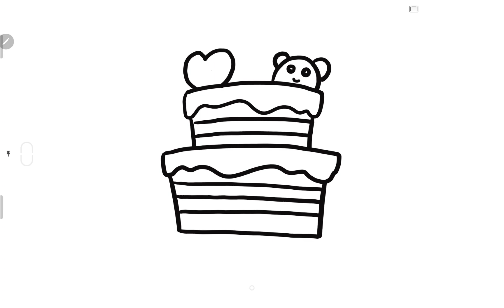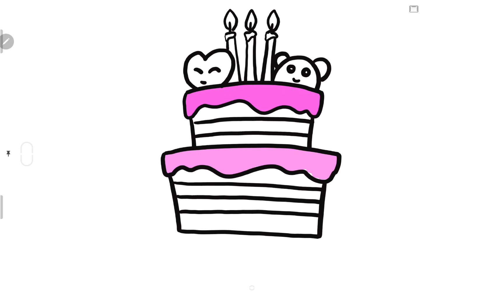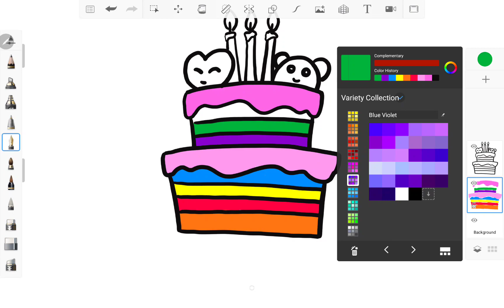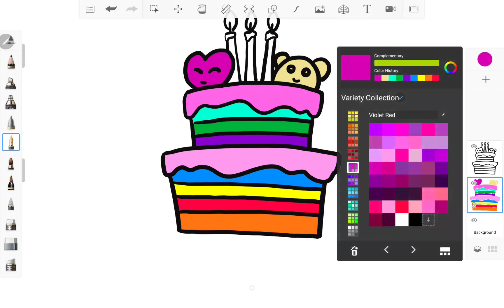How to Draw Birthday Cake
draw birthday cake in 3 minutes!